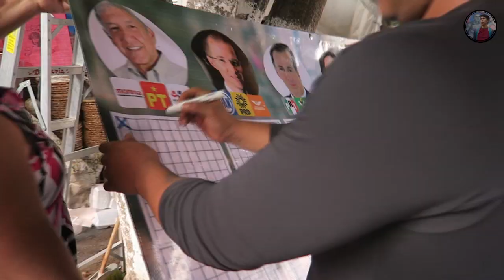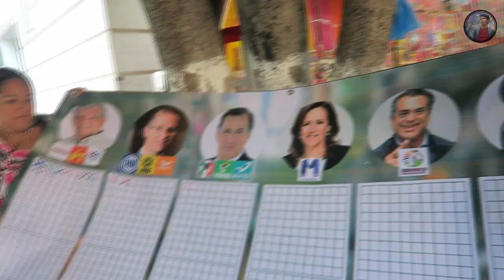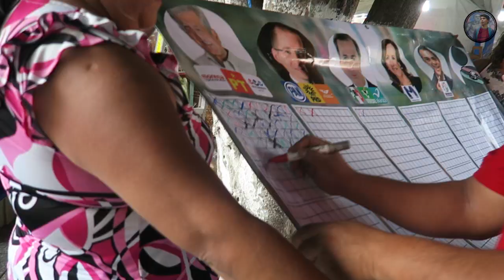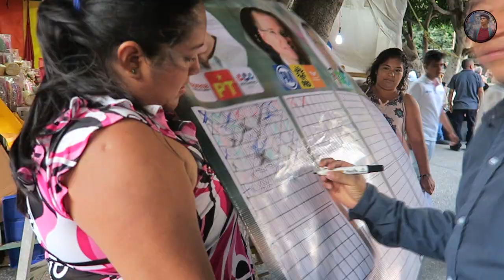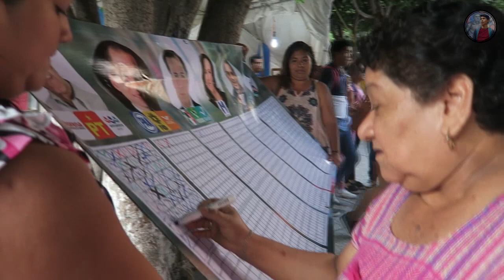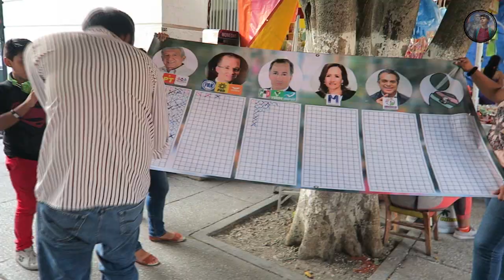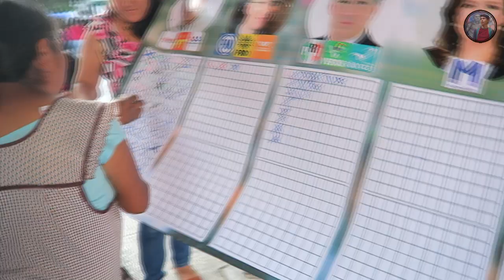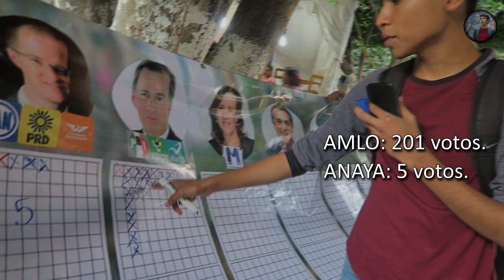Encuesta Presidencial 2018 | Zócalo de Chilpancingo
Encuesta realizada en el Zócalo de Chilpancingo para saber lo que opina la población en general de cara a las elecciones del 1ro de Julio. Estos fueron los resultados.

Aclaro que el ejercicio se realizo antes de que Margarita Zavala renunciara a la candidatura.